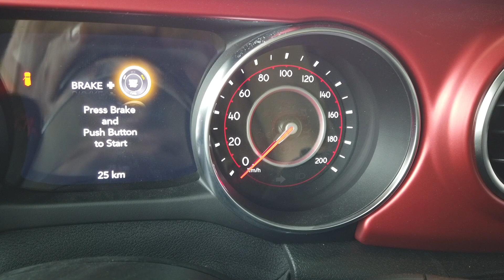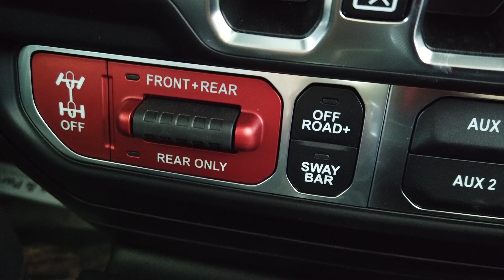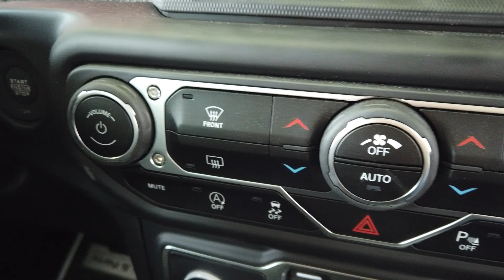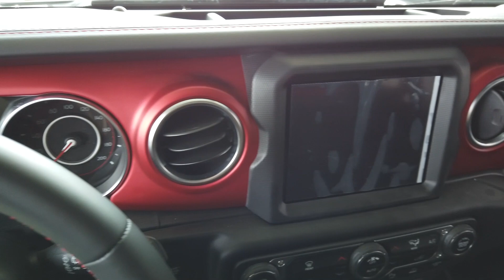Jeep Wrangler 2021 Review / Jeep Wrangler Rubicon Plus JL Unlimited 2021 / Wrangler Jeep Price 2021